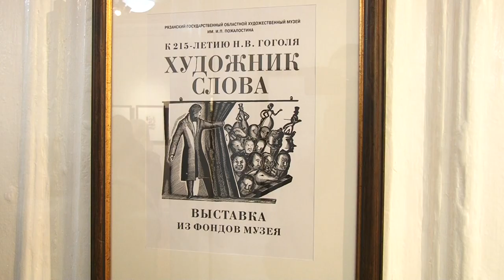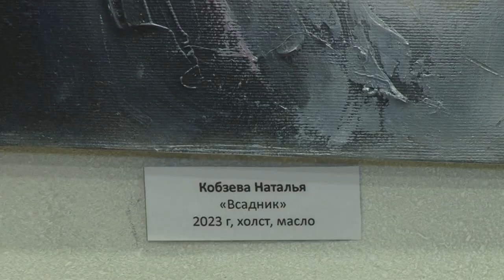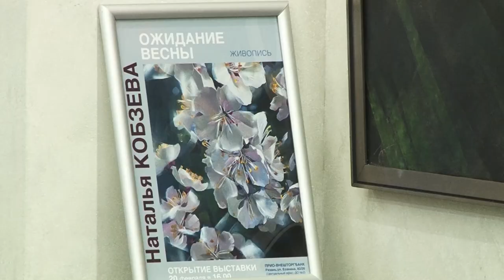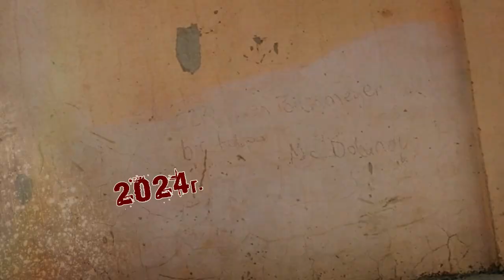Афиша города. Выпуск 26